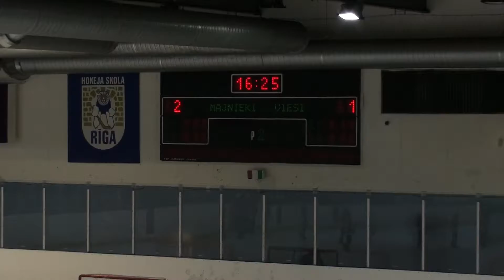2015 08 30 - Zibens Kauss: Daugavpils - Pirāti (Rīga)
Hokeja spēle Daugavpils vs Pirāti.

55.vsk, Rīga
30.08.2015